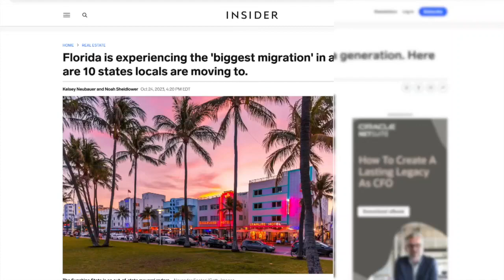Some Florida residents departing state in search of lower cost of living, better quality of life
Some Florida residents are heading north in search of a better quality of life and more affordable options.